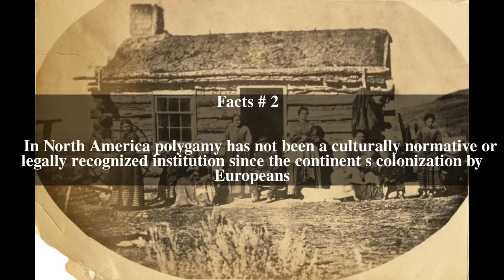Polygamy in North America Top # 5 Facts